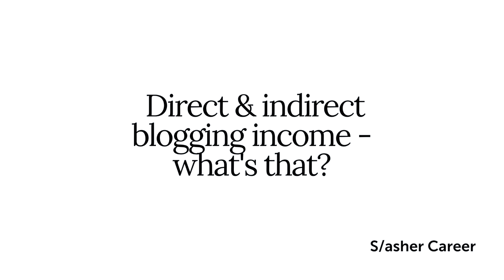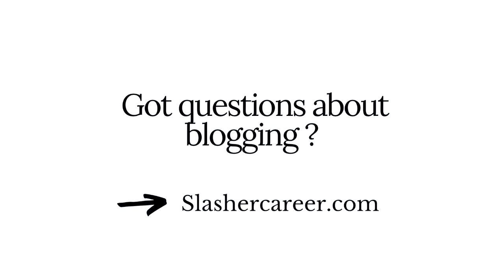Direct & indirect blogging income - what's that?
I teach people how to start their second income stream via blogging/online business/freelance writing.